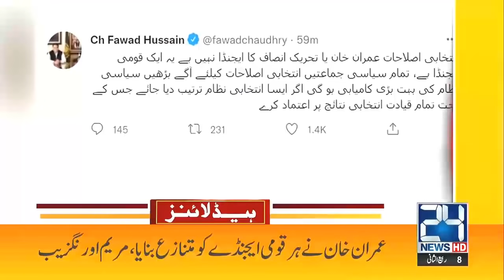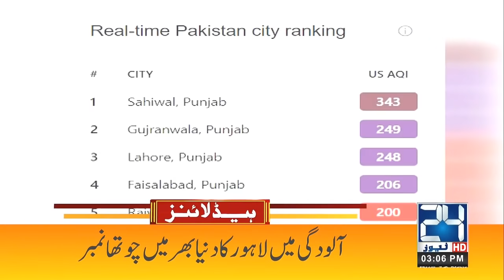3pm News Headlines | 14 Nov 2021 | 24 News HD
24 News HD is one of the leading news channels of Pakistan bringing you the latest current affairs from Pakistan and around the world.  Live National Assembly and Senate Session.